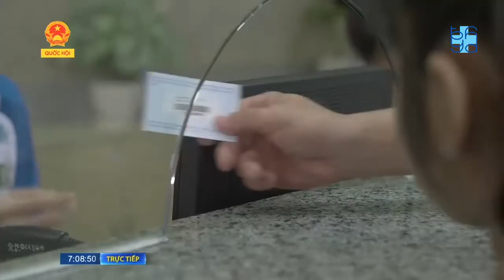BỆNH VIỆN ĐẠI HỌC Y DƯỢC TPHCM ĐẠT CHỨNG NHẬN TRUNG TÂM TIM MẠCH XUẤT SẮC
Trung tâm Tim mạch Bệnh viện Đại học Y Dược TPHCM vừa được trao chứng nhận “Center of Excellence - Trung tâm Xuất sắc” về 3 kỹ thuật tiên tiến trong chẩn đoán, đánh giá và điều trị can thiệp bệnh lý động mạch vành gồm đo phân suất dự trữ vành (FFR); kỹ thuật siêu âm trong động mạch vành và dùng mũi khoan kim cương Rotablator trong can thiệp các sang thương khó do Viện nghiên cứu Crossroads và Boston Sciencific trao tặng. Bệnh viện Đại học Y Dược là đơn vị đầu tiên tại Việt Nam được nhận chứng chỉ đào tạo những kỹ thuật tiên tiến này.

🍭 Để được tư vấn và khám bệnh, vui lòng đăng ký tại Bệnh viện Đại học Y Dược - 215 Hồng Bàng, phường 11, quận 5, TPHCM.
🌟 Video hướng dẫn đăng ký khám bệnh qua ứng dụng "UMC - Đăng ký khám bệnh online"
🌟 Video hướng dẫn sử dụng thanh toán viện phí không dùng tiền mặt qua Internet Banking và QRCode